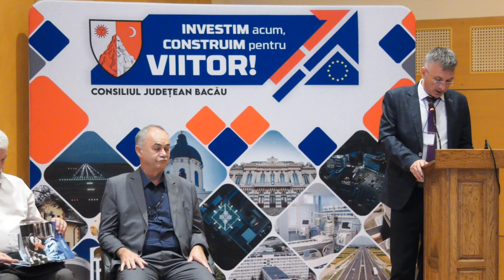Impulsionarea absorbției fondurilor europene de către R Moldova, cu CJ Bacău, 17.072023.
Impulsionarea absorbției fondurilor europene de către Republica Moldova - țară candidată la UE, împreună cu județul Bacău, 17 iulie 2023.
Cu deosebită onoare, IDEP Moldova a fost organizatorul din partea Republicii Moldova, a Conferinței de nivel înalt, organizat de Consiliul Județean Bacău și Euronest Intercommunity Development Association. Acest eveniment, organizat la 17 iulie 2023, Municipiul Bacău. Scopul evenimentului a fost de a promova parteneriatele transfrontaliere și a prezenta exemple de bune practici între cele două state în domenii de interes precum administrație, educație, sănătate, mass-media, mediu de afaceri, în vederea impulsionării absorbției fondurilor europene.
La eveniment s-au întrunit 100 de oaspeți din Republica Moldova și omologi din România.
Din Republica Moldova a venit un grup multidisciplinar, și anume:
- conducerea din 10 raioane,
- conducerea a 19 spitale de importanță națională și regională,
- Reprezentanți a 4 universități,
- conducerea a 12 insituții de educație timpurie, reprezentanți din Învățământul primar, Învățământul gimnazial, Învățământul liceal,
- Reprezentanți a 3 direcții de educație raională,
- Compania Teleradio Moldova, Centrul Sportiv de Pregătire a Loturilor Naționale, centrul național de transfuzie a sângelui, ș.a.
În rezultat, au fost stabilite parteneriate interumane, ce urmează a fi transformate în parteneriate interinstituționale, ceea ce va asigura cadrul necesar pentru parteneriate durabile și formarea echipelor de proiect mixte moldo-române. În prima parte a evenimentului, au avut loc discuții punctuale, iar președintele administrației județene, dl Valentin Ivancea, a oferit exemple de bune practici reprezentanților din Republica Moldova, astfel încât aceștia să fie cât mai pregătiți pentru depunerea de proiecte și, implicit, atragerea de fonduri europene. Discuțiile au fost urmate de o serie de vizite de lucru la:
Aeroportul Internațional "George Enescu" Bacău;
Universitatea "Vasile Alecsandri" din Bacău;
Spitalul Județean de Urgență Bacău;
Directia Generala de Asistenta Sociala si Protectia Copilului Bacau.
Aducem sincere mulțumiri gazdelor evenimentului: Consiliul Județean Bacău și Euronest Intercommunity Development Association.
 Una din direcțiile prioritare de activitate a IDEP Moldova este identificarea soluțiilor pentru absorbția fondurilor europene disponibile pentru Republica Moldova, odată cu obținerea statutului de țară – candidat la UE. În vederea demersului de apropiere a celor 2 maluri ale Prutului și cu scopul de a stabili parteneriate pentru proiecte în echipe comune moldo-române.
Forumuri de discuții Impulsionarea Absorbției Fondurilor Europene de către Republica Moldova - țară candidată la UE care au întrunit circa 850 persoane cheie de pe ambele maluri ale Prutului organizate de IDEP Moldova, au avut loc la:
Pașcani, 4 septembrie 2022,
Budești, 7 octombrie 2022,
Arad, 17-19 noiembrie 2022,
Iași, 13 ianuarie 2023,
Vaslui, 31 ianuarie 2023, .
București, 24 februarie 2023,
Bărlad, 7 aprilie 2023,
Baia Mare, 26-27 aprilie.
Toate aceste demersuri sunt organizate în vederea susținerii conducerii autorităților centrale: Guvernul Republicii Moldova și Președinția Republicii Moldova în demersul de integrare în UE, lucrul posibil prin realizarea proiectelor europene care ar urma să aducă stadardele europene la nivel de cetățean.
IDEP Moldova e o organizaţie apolitică, recunoscută la nivel național, regional și european, pentru inițiativele sale cu impact major discutate cu actorii cheie din politicile publice europene și regionale în cadrul dezbaterilor ample organizate la nivel înalt. În procesul de obținere a sprijinului autorităților Europene pentru proiectele IDEP “Europa în casa, localitatea și mica afacere a cetățeanului (ECIPES )”, și Piața de desfacere (Autostrada RM-UE ) și agrement (DiscoverEU Iași-Chișinău ) preponderent Europeană”, D-l Mathieu Bousquiet, șef al departamentului DG Near responsabil de relația cu Moldova, a apreciat rolul acțiunilor lansate, făcând un imens compliment activităților noastre și apreciind că echipa și managerul IDEP sunt Arhitecții Integrării Europene al Republicii Moldova.